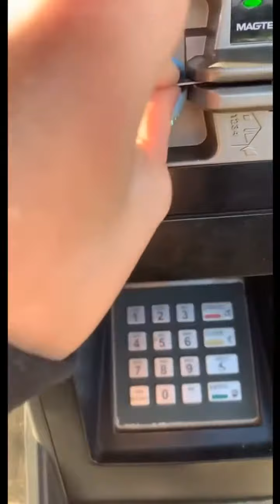Simple Life Hack By Khaby Lame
like and susbcribe.